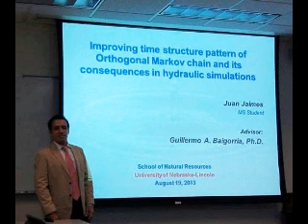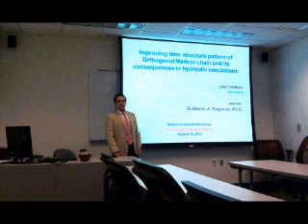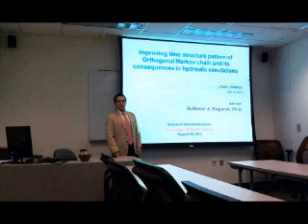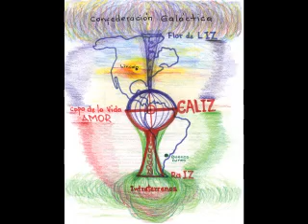Dedicatoria De Grado a MS.Juan Jaimes Correa